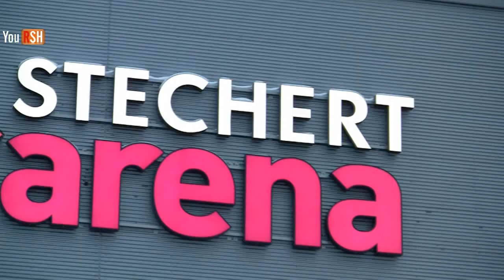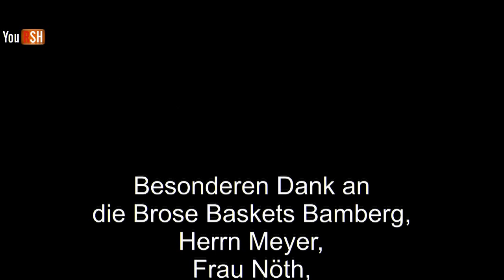YOU RSH zu Besuch bei den Brose Baskets Cheerleadern "Bamberg Pirates"